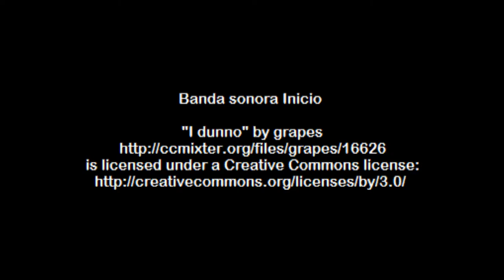Pollo al chilindron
Una videoreceta clásica para preparar un rico guiso de pollo.